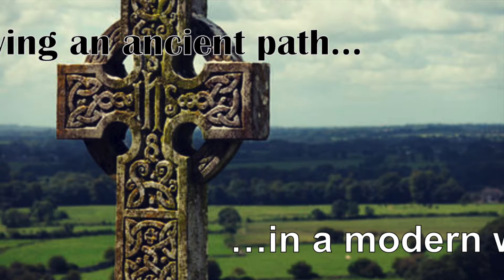Isaiah 1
Moments with the Master for 03.02.21

Moments with the Master with Father Steve